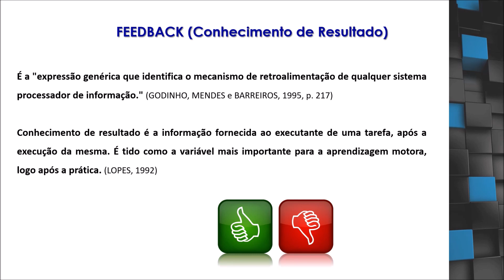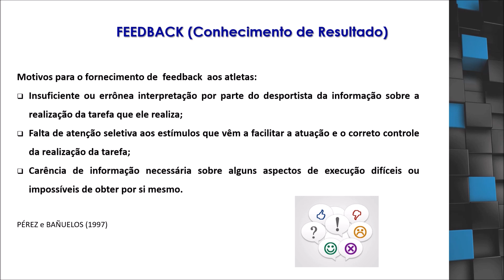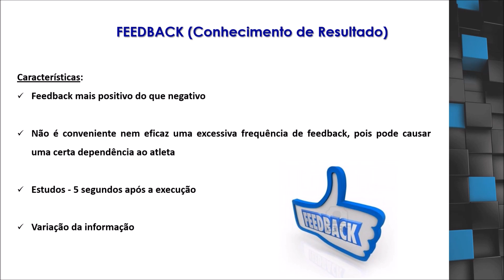FEEDBACK no Ensino do Futebol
Nesse vídeo o professor e treinador Fabio Cunha fala sobre a importância da utilização do feedback no ensino do futebol.